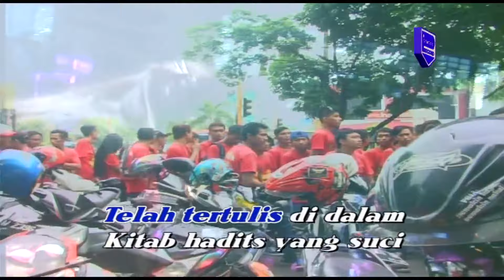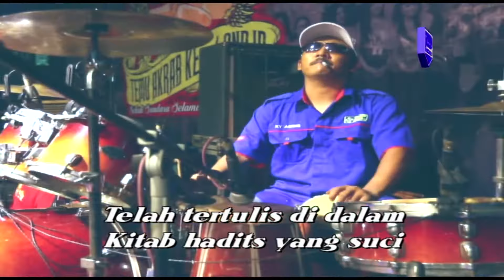Hari Jum'at - Ria Mustika - New Pallapa Temu Akrab ke 4 (Official Music Video)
Official Music Video from Ria Mustika - Hari Jum'at

Songtitle       : Hari Jum'at
Vocal             : Ria Mustika
Songwriter   : S.Achmady
Musik label  : Musik Perdana Record

Hari Jum'at Hari Mulya
Bagi Umat Islam Sedunia
Sembahyang Bersama
Tak Seorangpun Umat Islam
Dibolehkan Meninggalkan

Kecuali Berhalangan
Kecuali Berhalangan
Telah Tertulis Di Dalam Kitab Hadizts Yang Suci
Barang Siapa Sengaja Tiga Kali Meninggalkannya
Maka Ia Menjadilah Seorang Munafiq Nyata

Terkabulnya Sebagaian Do'a
Dan Jua Tibanya Hari Kiamat Akhir Masa